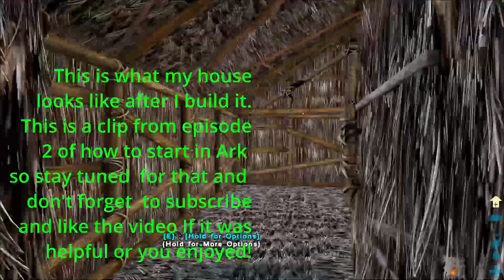Restaring for More Tips on How to Start in Ark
In this video I explain that I deleted a my previous would and explain in more detail how to start in Ark. After getting eaten by raptors, I tame Harold the Pegomastax! I also assemble my first house!

I try to upload content every Sunday at 12:00PM EST. But I don't always so make sure to Subscribe so you can hit the notifications bell and get notified about every upload. I hope you enjoyed this video as much as I loved making it!